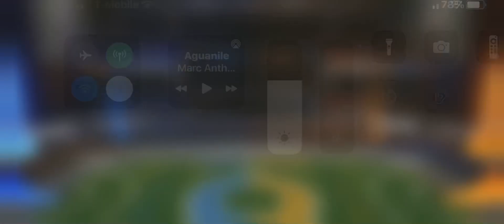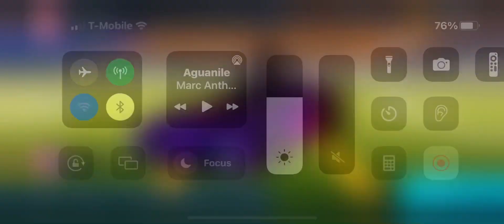Rl side swipe!